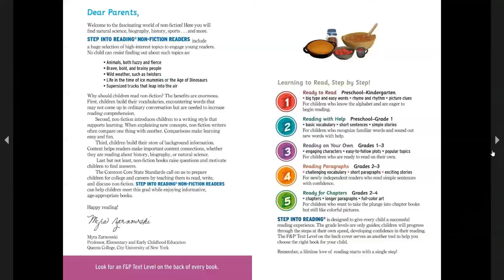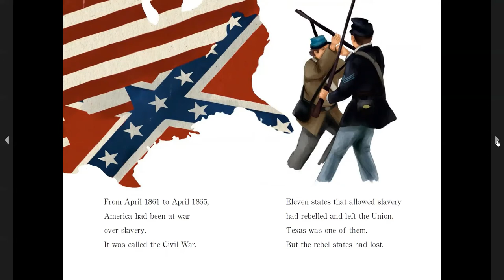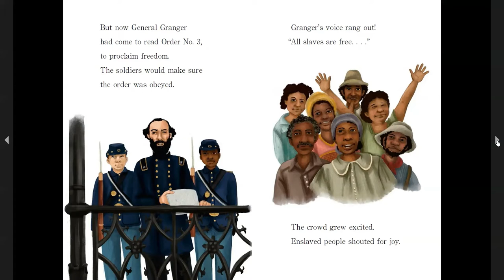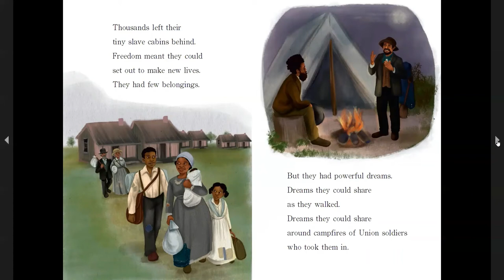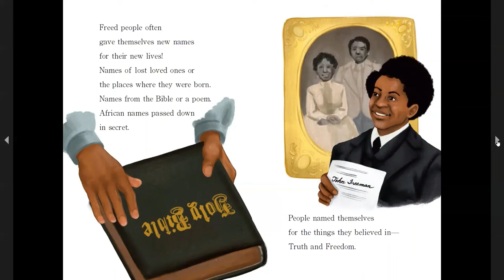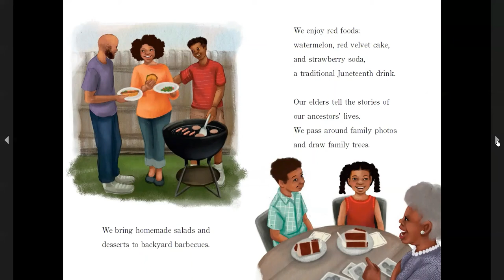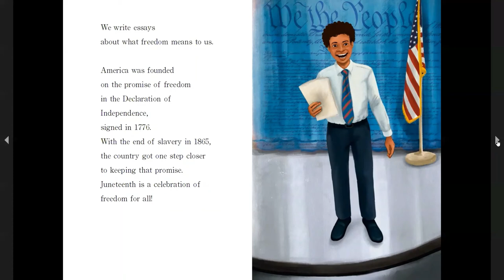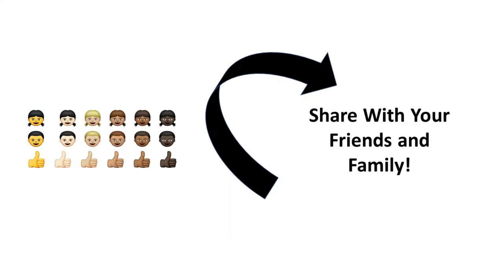Juneteenth Our Day of Freedom | Kids Read Aloud Books | Classroom Read Aloud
Today's Book is: Juneteenth: Our Day of Freedom
Author:  Sharon Dennis Wyeth
Illustrator: Kim Holt

All content and associated storybooks is meant for educational and entertainment purposes as stated under the Fait Use Act